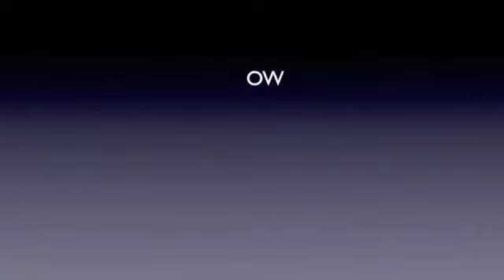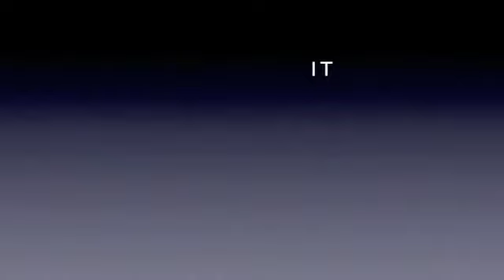Emotional Healing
Inspirational Video for healing purposes.
All photos copyright John Cook
Music Piano Concerto No. 21, k467 Andante
Engel,Karl (piano) & Hager/Mozarteum-Orchester Salzburg